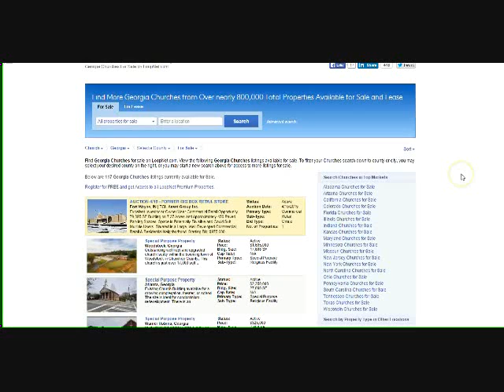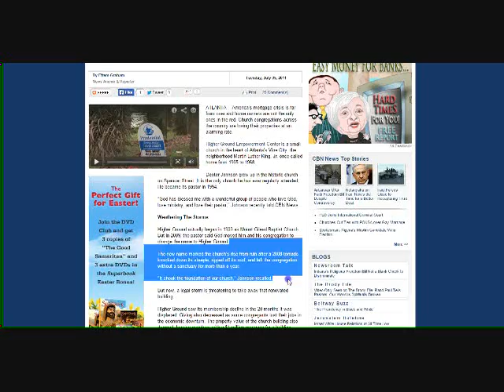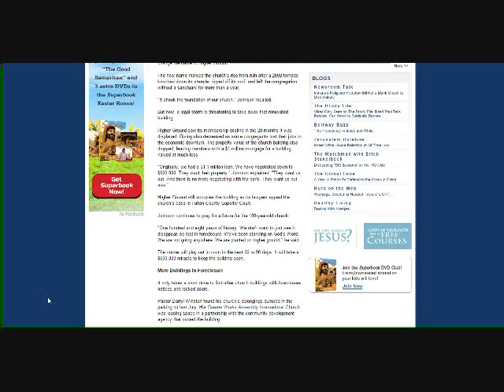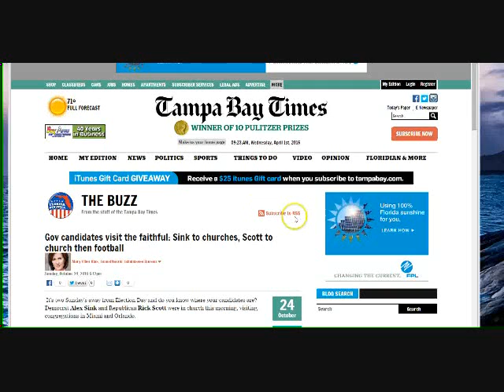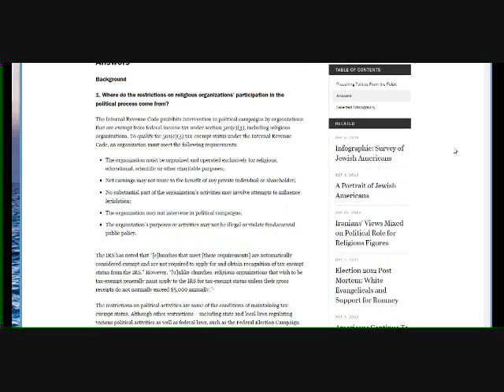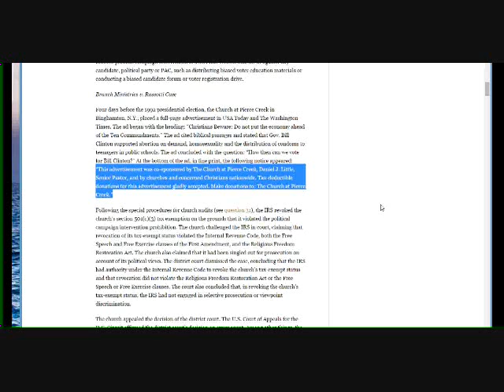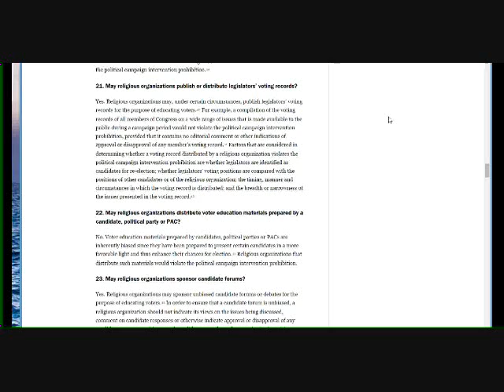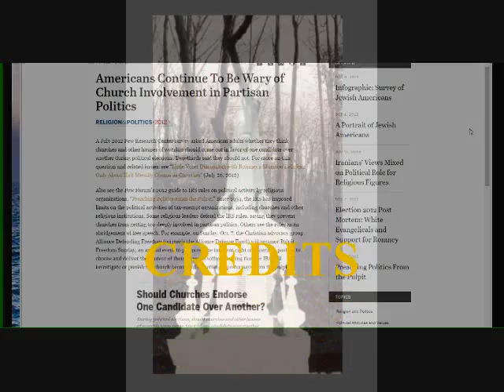Called Out Assembly Part 4 Confirming Facts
In Part 4 of "The Called Out Assembly" I reveal confirming facts from News Headlines, of how the weaning of the "Church" is taking place, either by those who are waking up to what happen when they came under the 501c3 jurisdiction back in 1954 by the own mistake, and also how a Government is being used to wean this Church from it buildings, back to its true God direction of a CALLED OUT ASSEMBLY. Here are the links to the articles I used in this video...

Rules to churches and 501c3

Americans Continue To Be Wary of Church Involvement in Partisan Politics

It's two Sunday's away from Election Day and do you know where your candidates are? Democrat Alex Sink and Republican Rick Scott were in church this morning, visiting congregations in Miami and Orlando.